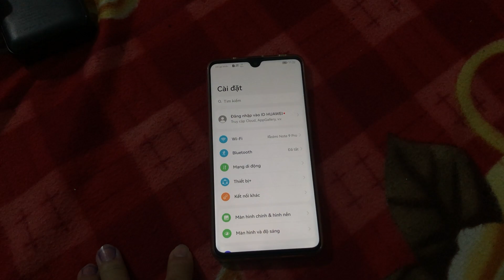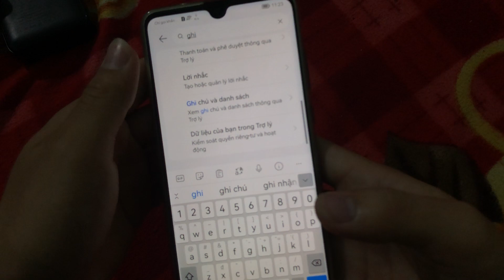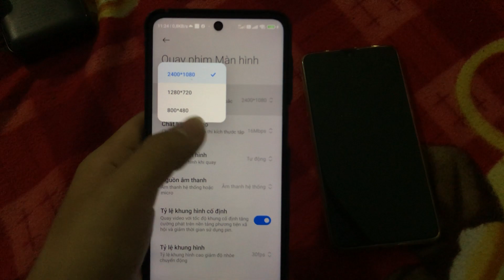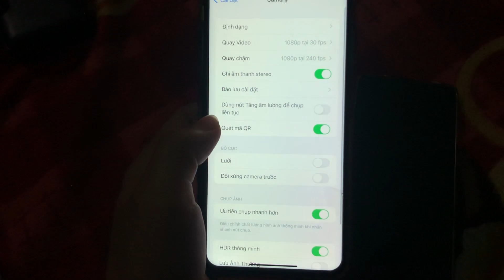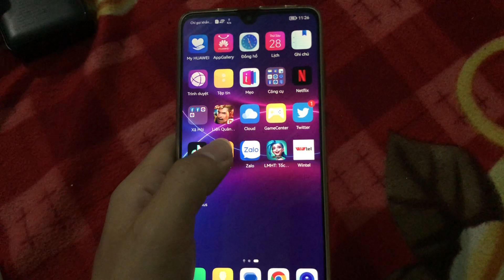Lý do mà huawei mate20 chơi game mượt khi ghi màn hình?